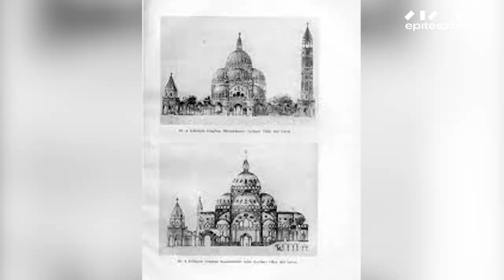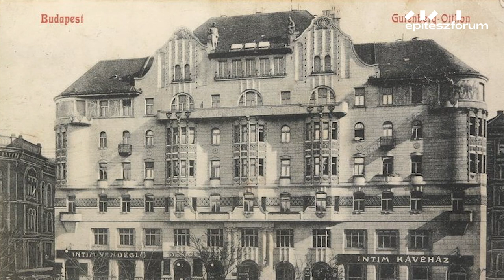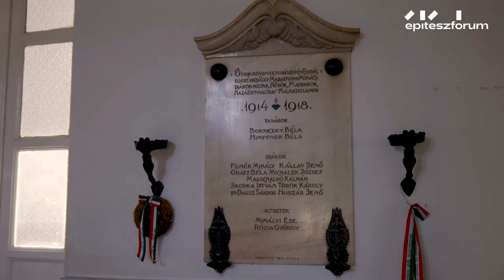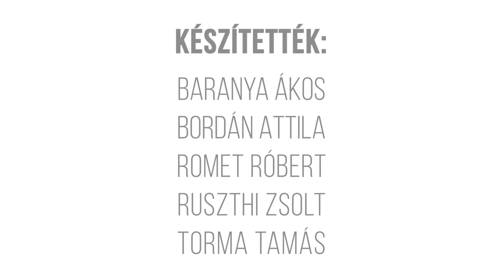Egy hely – A Kőbányai Szent László-templom és a Kőbányai Szent László Gimnázium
Kőbányán a magyar építészetnek két gyöngyszeme is áll mindössze pár száz méterre egymástól. A Szent László-templom jól ismert Lechner Ödön mű, tervezésekor az építész maga is kőbányai lakos volt egyébként. A gimnáziumot azonban kevesebben ismerik, pláne belülről, megalkotásában azonban Lechner Ödön szintén részt vett, mégha a munkát végül Vágó József is fejezte be.